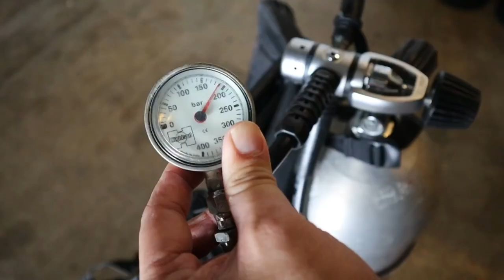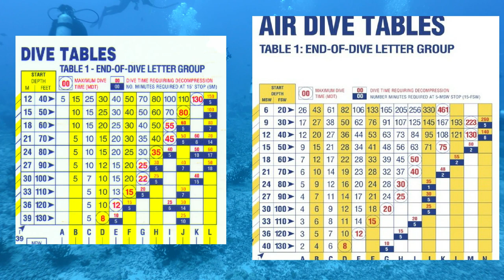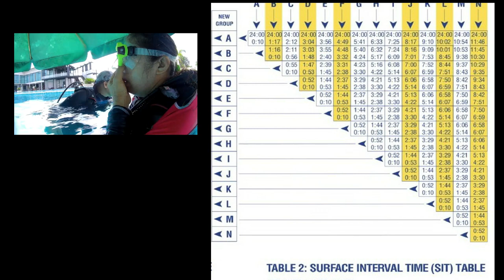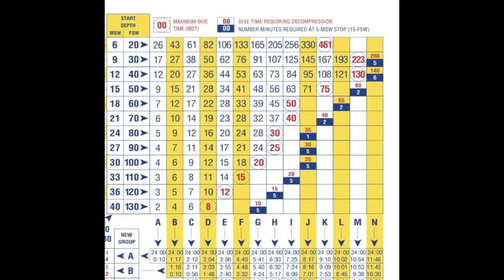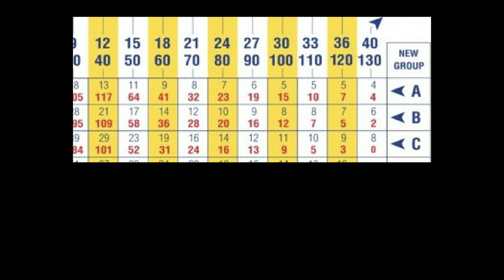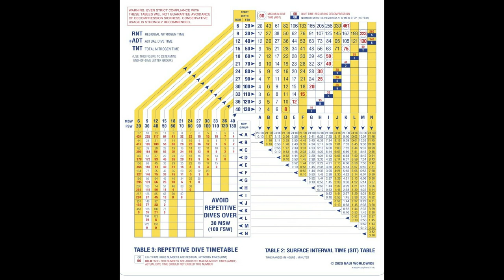ตารางดำน้ำล่าสุด Update Naui Air Dive Tables 2020 l T3B ครูบูมสอนดำน้ำ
Naui Air Dive Tables 2020 ปรับปรุงใหม่ วิธีการคำนวนเหมือนเดิมครับ ท้าย VDO สอนคำนวณไว้นะครับ สำหรับคนที่อยากทบทวน

เรียนดำน้ำ UdonScuba
ครูบูมสอนดำน้ำ
Line bybabyboom